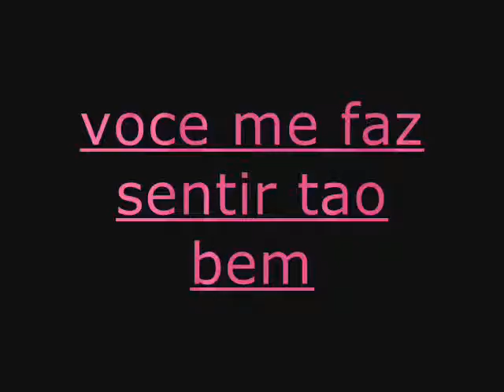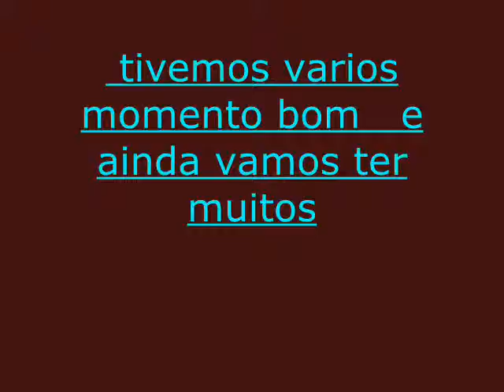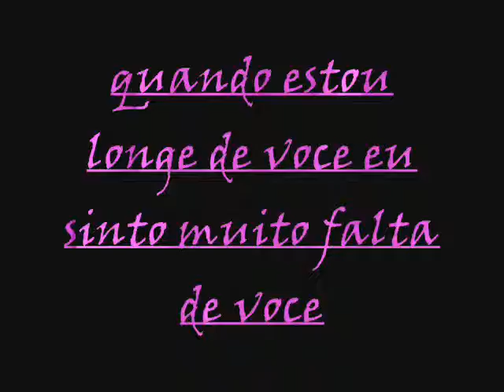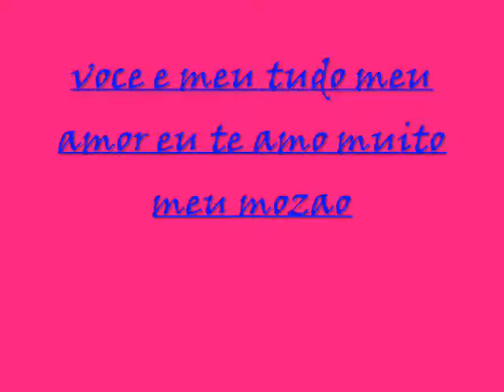te amo Leonardo Ritter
voce e tudo para min te amo mais que onde menos do que a manha